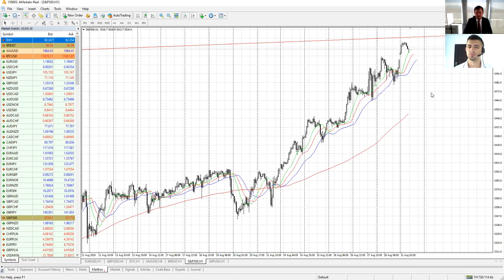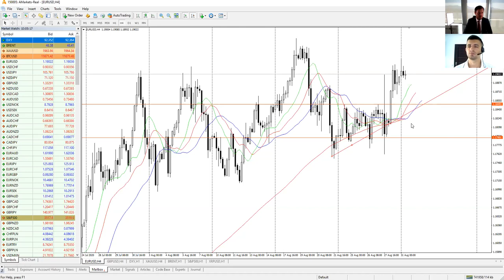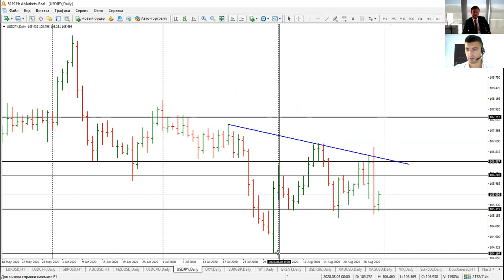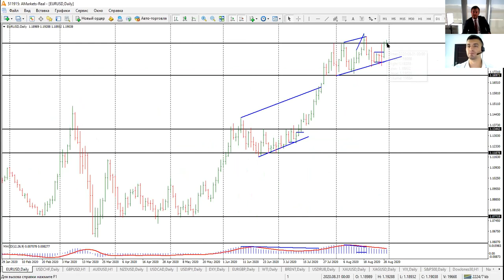Артем Деев vs Виталий Кухта: торговые идеи по XAU, EURUSD, DXY и USDJPY | AMarkets